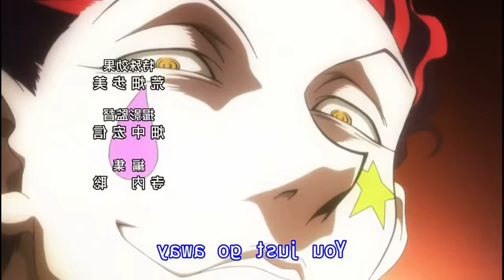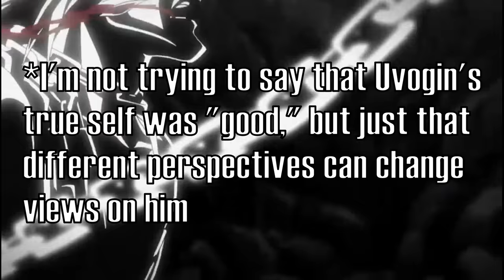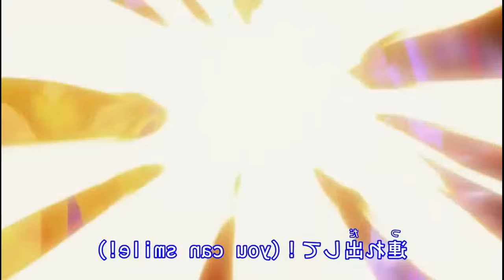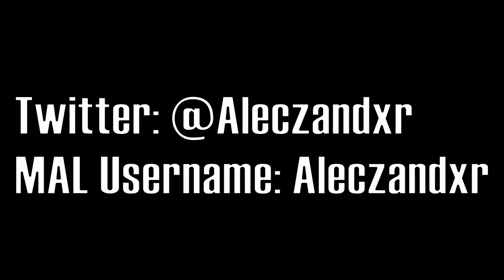The Beauty of the Phantom Troupe (Hunter x Hunter)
Song 9 - Under the Apple Tree (Final Fantasy VII: Crisis Core)
Song 10 - Distant Horizons (The Elder Scrolls V: Skyrim)

The great artwork at 7:15 was created by the following artist